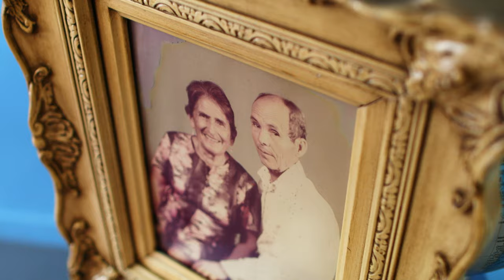Lupita Infante - Sabor A Mi (Video Oficial)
Sigue Lupita en sus redes!